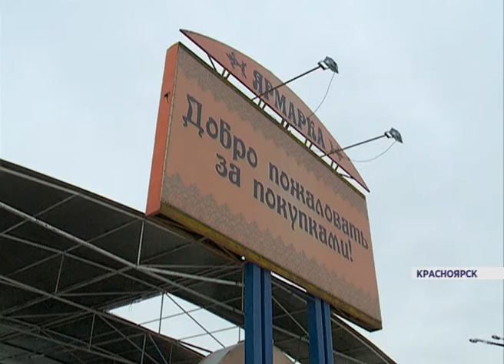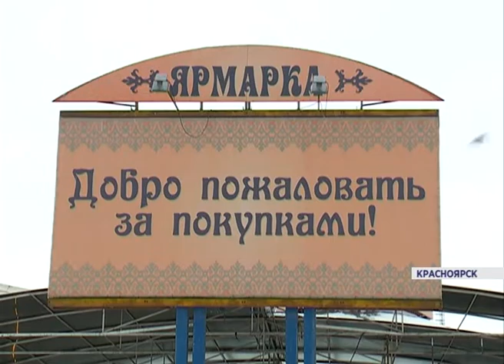Центральный рынок закрывают на ремонт (Новости 01.12.15)